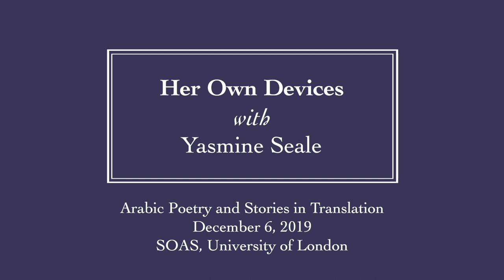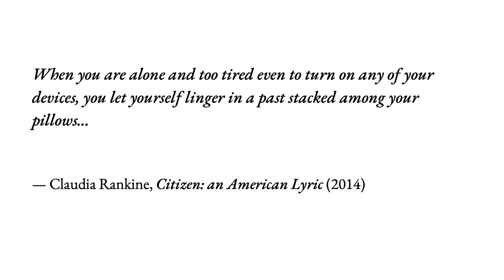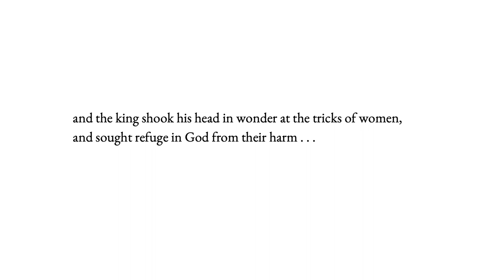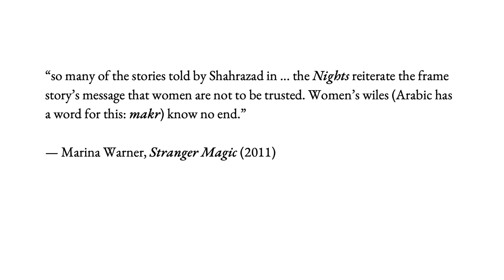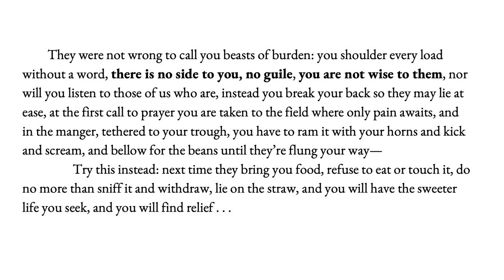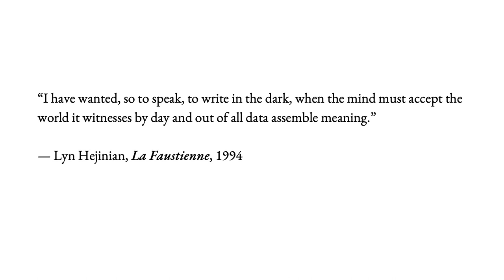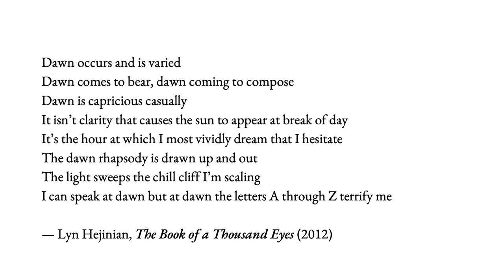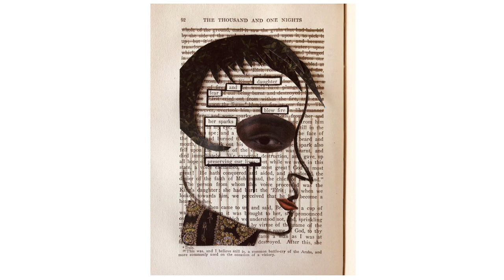"Her Own Devices: Language and Craft in the Thousand and One Nights", by Yasmine Seale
The workshop "Poetics of the Tale", part of the series "Arabic Poetry & Stories in Translation", 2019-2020, was followed by a public lecture delivered by Yasmine Seale on the 6th of December 2019, at the Brunei Gallery, SOAS (University of London).